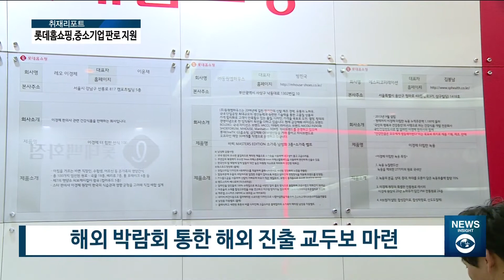[아경TV]롯데 유통사, 중소기업 파트너 모집.. '입점 상담회'